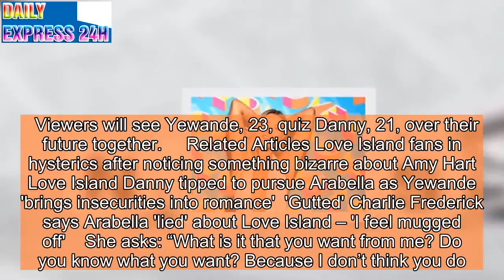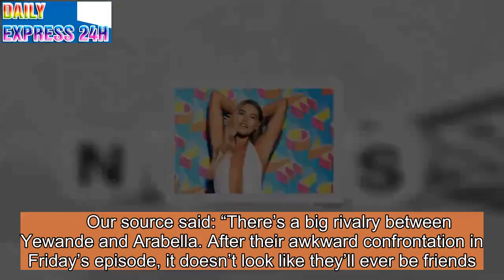Love Island’s Yewande set for make-or-break showdown with Danny as tensions boil over